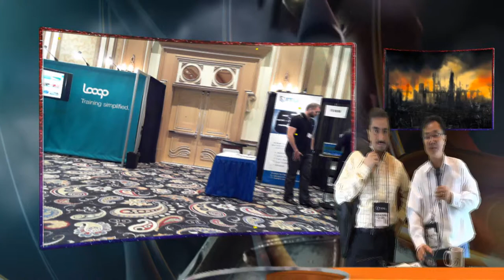iStudio 240 Presentation Demo at DEVLEARN 2014, LasVegas Bellagio